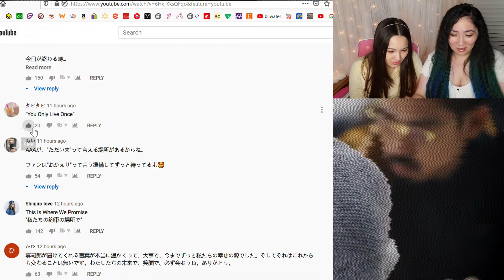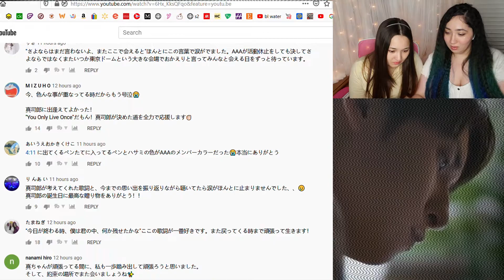與 真司郎 / SHINJIRO ATAE (from AAA) 『This Is Where We Promise』| Eonni88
與 真司郎 / SHINJIRO ATAE (from AAA) 『This Is Where We Promise』Reaction

MacLeod's description:

Genre: Jazz
Time: 3:09
82 BPM (Andante - Medium Speed)